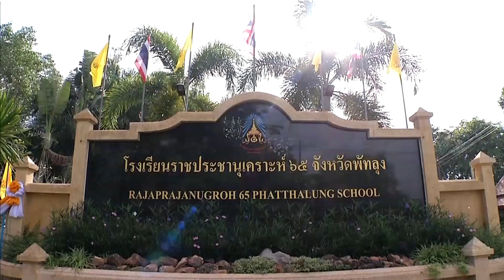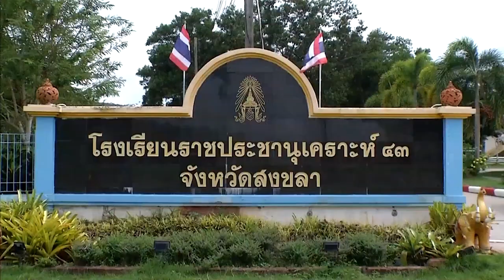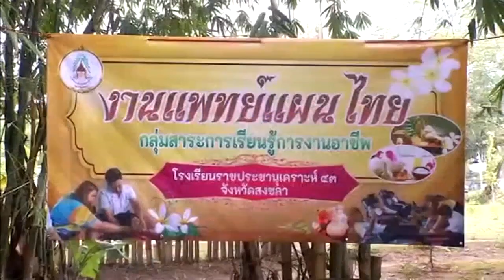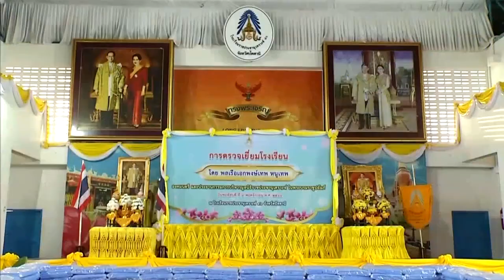องคมนตรี ตรวจเยี่ยมโรงเรียนราชประชานุเคราะห์ ที่จังหวัดพัทลุง สงขลา และปัตตานี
พลเรือเอก พงษ์เทพ หนูเทพ องคมนตรี ในฐานะประธานกรรมการบริหารมูลนิธิราชประชานุเคราะห์ ในพระบรมราชูปถัมภ์ และคณะ ไปตรวจเยี่ยมโรงเรียนราชประชานุเคราะห์ 65 อำเภอเมือง จังหวัดพัทลุง เดิมคือโรงเรียนศึกษาสงเคราะห์พัทลุง ต่อมาพระบาทสมเด็จพระเจ้าอยู่หัว ทรงรับเป็นโรงเรียนราชประชานุเคราะห์ ในโอกาสครบ 60 ปี มูลนิธิราชประชานุเคราะห์ฯ เมื่อเดือนกรกฎาคม 2566 เพื่อมอบโอกาสทางการศึกษาให้เด็กและเยาวชนได้เรียนหนังสือ และมีที่พัก โดยไม่เสียค่าใช้จ่าย ปัจจุบัน เปิดสอนชั้นประถมศึกษาปีที่ 1 ถึงมัธยมศึกษาปีที่ 6 เป็นโรงเรียนประจำ มีนักเรียน 262 คน จัดการเรียนการสอนแบบบูรณาการ เน้นผู้เรียนเป็นสำคัญ พร้อมส่งเสริมคุณธรรม จริยธรรม การมีจิตสาธารณะควบคู่การส่งเสริมอาชีพ เพื่อเป็นพื้นฐานการดำรงชีวิต สามารถพึ่งตนเองได้ มีการจัดกิจกรรม เช่น งานช่างพื้นฐาน, และเกษตรพอเพียง เลี้ยงสุกร ไก่ เพาะเห็ด ปลูกปาล์มน้ำมัน สามารถนำไปประกอบอาชีพและมีรายได้ระหว่างเรียน

ในตอนบ่าย ไปตรวจเยี่ยมโรงเรียนราชประชานุเคราะห์ 43 อำเภอนาทวี จังหวัดสงขลา เปิดสอนชั้นประถมศึกษาปีที่ 1 ถึงมัธยมศึกษาปีที่ 6 มีนักเรียน 644 คน มีหลักสูตรทวิศึกษา ร่วมกับวิทยาลัยการอาชีพอำเภอนาทวี และสำนักงานอาชีวศึกษาจังหวัดสงขลา จัดกิจกรรมพัฒนาผู้เรียนทั้งด้านร่างกาย สติปัญญา อารมณ์ และการอยู่ร่วมกับผู้อื่น เช่น กิจกรรมจิตอาสากับชุมชนและหน่วยงานภายนอก มีศูนย์การเรียนรู้ปรัชญาของเศรษฐกิจพอเพียง พื้นที่ 30 ไร่ แบ่งเป็น ด้านประมง เลี้ยงปลากินพืช, เกษตร ปลูกพืช 5 ระดับ ทำเกษตรทฤษฎีใหม่ เพาะเห็ด, ปศุสัตว์ เลี้ยงแพะ ไก่ และเป็ด, และการอนุรักษ์สิ่งแวดล้อม ทำน้ำหมักชีวภาพ คัดแยกขยะ และโรงสีข้าว มีกิจกรรมส่งเสริมการมีรายได้ระหว่างเรียนทุกวันเสาร์ และอาทิตย์ จัดตลาดนัดในโรงเรียน ฝึกทักษะ 1 คน 1 อาชีพ เช่น ขนมโค นวดแพทย์ไทย และเสื้อพิมพ์ลาย

จากนั้น ไปตรวจเยี่ยมโรงเรียนราชประชานุเคราะห์ 40 อำเภอเมือง จังหวัดปัตตานี เปิดสอนชั้นประถมศึกษาปีที่ 1 ถึงมัธยมศึกษาปีที่ 6 มีนักเรียน 513 คน จัดการเรียนการสอน 4 รูปแบบ คือ วิชาสามัญ ยึดหลักสูตรแกนกลางขั้นพื้นฐาน, วิชาศาสนา หลักสูตรศาสนาอิสลามแบบเข้ม และหลักสูตรศาสนาพุทธ, การศึกษาเพื่อการมีงานทำ ตามหลักปรัชญาของเศรษฐกิจพอเพียง มีโครงการ 1 คน 1 อาชีพ สร้างรายได้ระหว่างเรียน และการสอนเด็กที่มีความต้องการพิเศษ

โอกาสนี้ ชมผลงาน อาทิ กลุ่มสาระการเรียนรู้สังคมศึกษา ศาสนา และวัฒนธรรม รูปแบบสังคมพหุวัฒนธรรมระหว่างศาสนาพุทธและอิสลาม ทำให้อยู่ร่วมกันอย่างมีความสุข, กลุ่มสาระการเรียนรู้คณิตศาสตร์ สร้างกระบวนการคิดด้วยจินตคณิต และคณิตเส้นด้าย, กลุ่มสาระการเรียนรู้การงานและพื้นฐานอาชีพ เช่น ปักลายด้วยเครื่องจักรคอมพิวเตอร์ และส่งเสริมอาชีพ เช่น สานกระเป๋าผักตบชวา ขนมปุตรีอายู ขนมพื้นถิ่นใน 3 จังหวัดชายแดนภาคใต้ และการทำผ้าบาติก